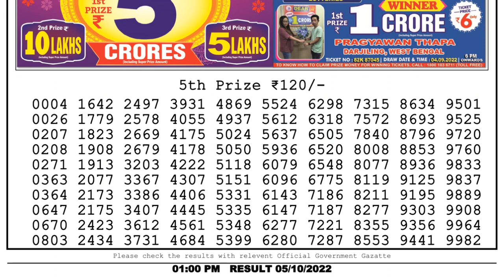🔴 Lottery Sambad Live 01:00pm 05/10/2022 Morning Nagaland State Dear Lottery Result Pdf Download